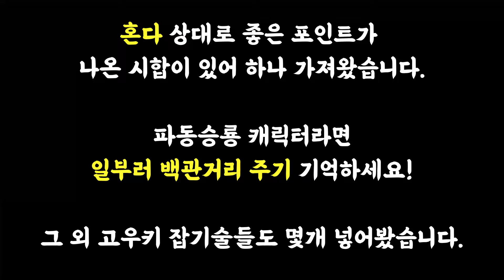[스파6 랭크매치] 고우키 마스터리그, 백관을 이용해 혼다 이기기!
파동승룡 캐릭이라면 혼다는 좀 할만하죠??

혼다의 심리를 역이용 해봅시다!